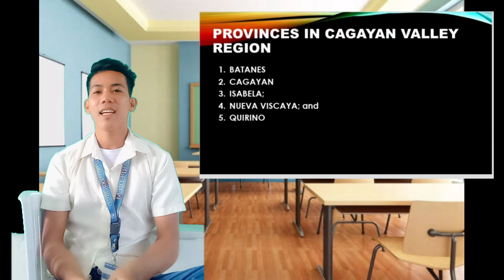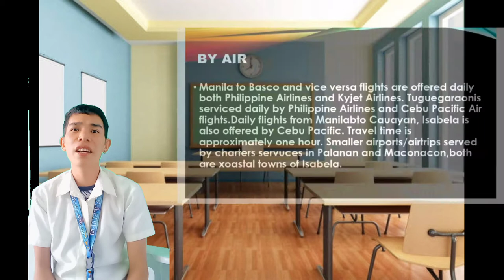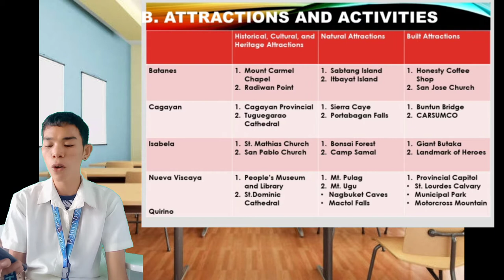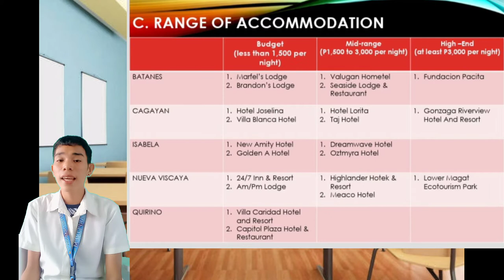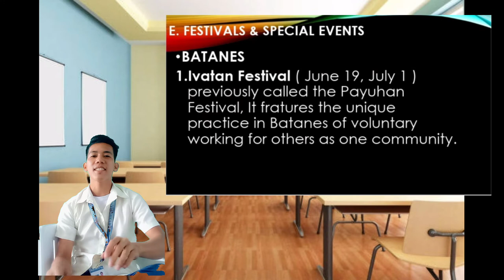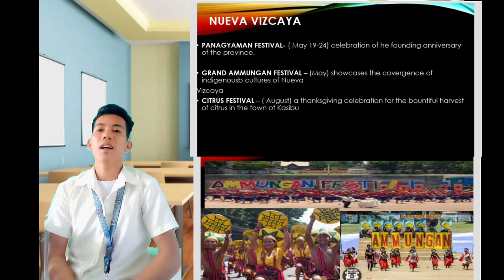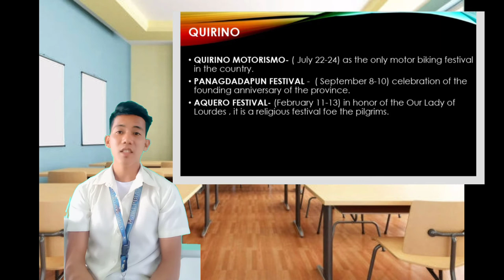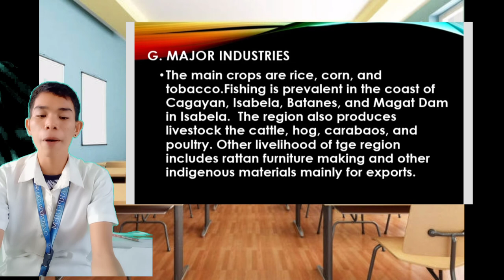PGTC : CHAPTER 3 ( REGION 2-CAGAYAN VALLEY)